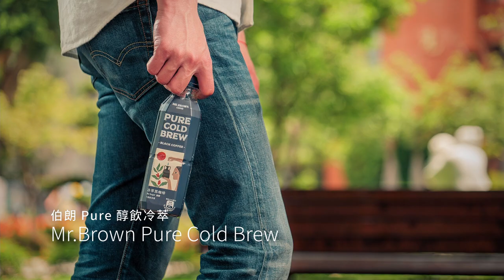Evan Lin 2021 Showreel